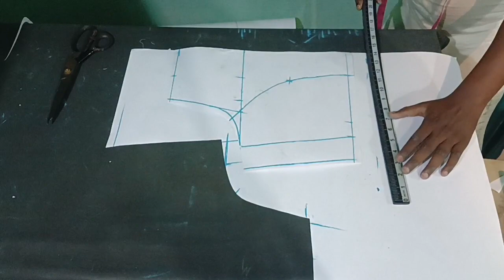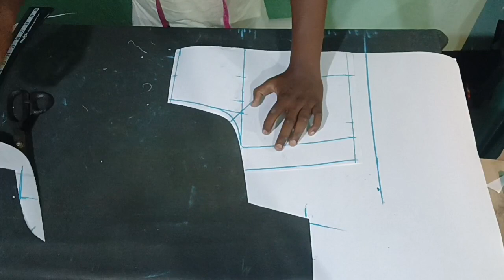38 size princess cut in Assamese | Assamese blouse cutting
38 size princess cut in Assamese Assamese blouse cutting Blouse cutting in Assamese Princess cut Blouse cutting in Assamese